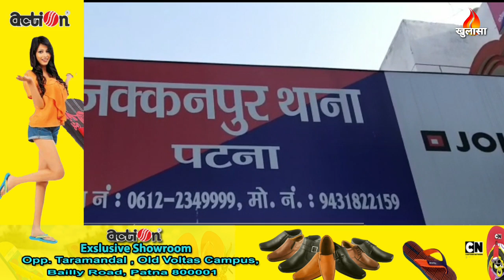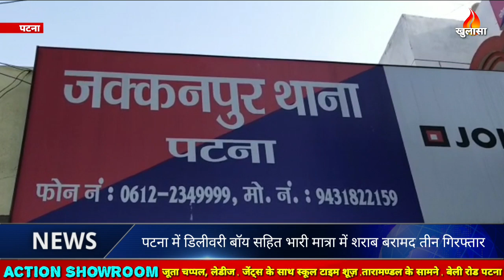पटना में शराब की डिलीवरी देने वाला हत्थे चढ़ा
पटना से अनु प्रकाश की रिपोर्ट

पटना के जक्कनपुर थाना की पुलिस ने बीती रात एक शराब तस्कर को शराब पहुंचाते रेंज हाथ गिरफ्तार किया . शराब तस्कर की निशानदेही पर पुलिस को मिली बड़ी कामयाबी . पुलिस ने भारी मात्रा में शराब के साथ शराब तस्कर मुकेश को सहयोगियों के साथ गिरफ्तार कर लिया है
बिहार के मुखिया के आदेश पर शराब के खिलाफ शपथ लेने के कुछ ही घंटे बाद पटना पुलिस ने शराब माफिया के खिलाफ एक बड़ी कारवाई की है . आपको बता दें की सोमवार को बिहार के पुलिस वालों ने शपथ ली थी की वे ना तो शराब पियेंगे और ना ही शराब के अवैध व्यापार में किसी को मदद करेंगे . इस शपथ के बाद रात में पटना के जक्कन पुर थाणे की पुलिस ने एक बड़ी कारवाई करते हुए शराब की डिलीवरी देने जा रहे एक शराब तस्कर को धर दबोचा . बिहार में ह्स्राब बंदी के बाद से शराब माफियाओं का एक नेक्सस सक्रिय है जो लोंगो तक शराब की डिलीवरी करता है . जक्कनपुर थाना अध्यक्ष मुकेश वर्मा ने गुप्त सूचना के आधार पर छापेमारी करते हुए एक शराब तस्कर आकाश कुमार को शराब की डिलीवरी करते समय गिरफ्तार कर लिया और फिर उसके निशानदेही पर छापेमारी करते हुए गर्दनीबाग के कुख्यात शराब तस्कर मुकेश कुमार और रवि को उसके गर्दनीबाग के ठिकाने से गिरफ्तार किया . साथ ही गिरफ्तार तस्करों की निशानदेही पर भारी मात्रा में अंग्रेजी शराब जब्त किया .
इस पूरे मामले पर जक्कनपुर थाना अध्यक्ष मुकेश वर्मा ने कहा की शराब तस्करों पर अंकुश लगाने के लिए जक्कनपुर थाना ने एक मुहीम चलाया है और इसी के तहत जक्कनपुर थाना के क्विक मोबाइल कर्मी विकास दुबे और आलोक कुमार की टीम ने शराब की तस्करी करते हुए शराब तस्कर आकाश कुमार को गिरफ्तार किया .जब आकाश कुमार से पुलिस ने सख्ती से पूछताछ की तो आकाश  ने मुकेश कुमार का नाम बताया जिसके लिए वह डिलीवरी ब्वॉय का काम करता था उसके बाद पुलिस ने छापेमारी करते हुए मुकेश कुमार को उसके सहयोगी रवि के साथ भारी मात्रा में शराब के साथ गिरफ्तार किया .

KHULASA MEDIA
HOUSE NO – AB - 47
SK PURI
BOARING ROAD
PATNA – 800001
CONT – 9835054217